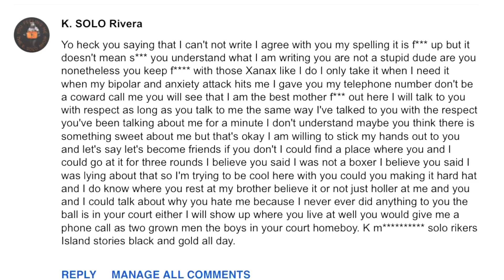K Solo Rikers Island Comments Part 2 I Respond